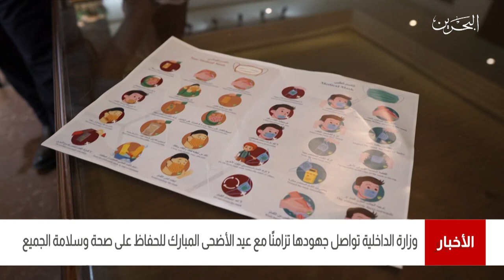البحرين مركز الأخبار : وزارة الداخلية تواصل جهودها تزامنا مع عيد الأضحى للحفاظ على سلامة الجميع